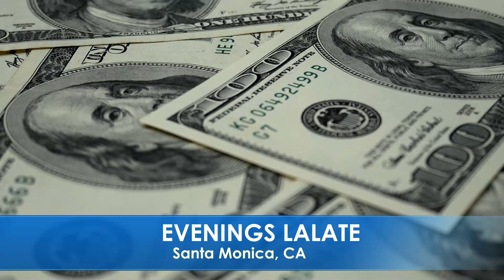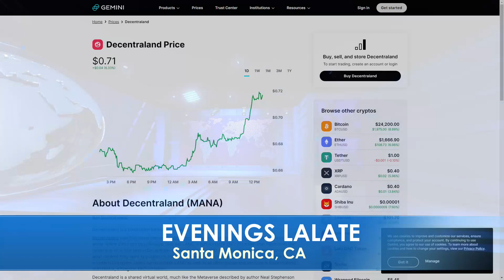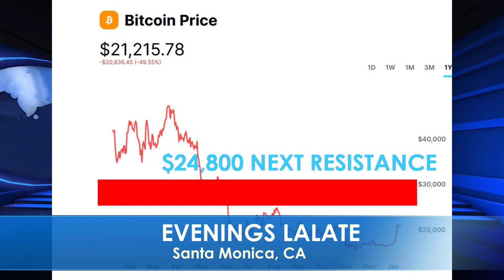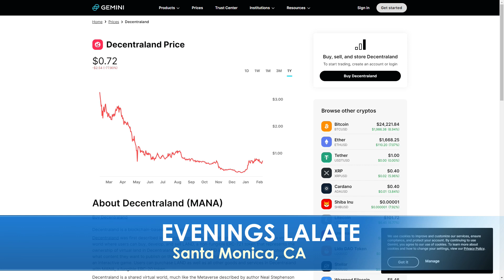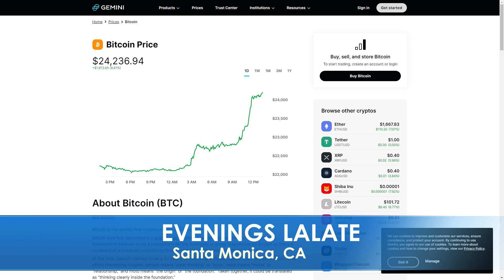🌞LALATE BREAKING FINANCIAL NEWS : STIMULUS CHECKS 2023 PASSED 💥 MORNINGS LALATE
🌅 SUNSET LALATE 🌅 GREAT NEWS: 🦅 💜 JOIN as a Member | ☑️ SUBSCRIBE | 📬 LALATE ALERTS | Fourth Stimulus Check Update Today 2021 | Fifth Stimulus Check | Multiple Monthly Stimulus Check Update | $1400 Third Stimulus Check & Third Stimulus Package Update 2021 | Second Stimulus Check & Second Stimulus Check Update 2020 | $10,000 EIDL GRANT CARES ACT 2020 | $2,000 CASH ACT 2020 | $2400 ($200/month) SSI SSDI SA VA RB Bill 2021 | $50,000 Student Loan Debt Forgiveness Bill 2021 | National and Sports News 2021 | Also covered: PUA, FPUC, LWA, EIDL, UI, Hazard Pay. | Fourth Stimulus Check Update and stimulus package update and stimulus check 4 update and fourth stimulus package and stimulus check update | $3600 $3000 Child Stimulus Check | $1400 Paid Sick Leave | $1500 Earned Income Tax Credit | $5,000 EIDL Check. || JUST DEPOSITED!! $2,000 STIMULUS CHECKS MONTHLY; NEW FOURTH STIMULUS CHECKS SENT 🌅 SUNSET LALATE 🌅

0:00    Intro:  Stimulus Check

1:00 STIMULUS CHECK UPDATE
2:00 SECOND STIMULUS CHECK
3:00 THIRD STIMULUS CHECK
4:00 FOURTH STIMULUS CHECK
5:00 FIFTH STIMULUS CHECK